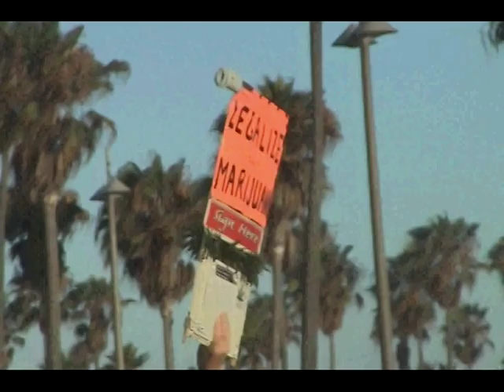Venice Project Version 2